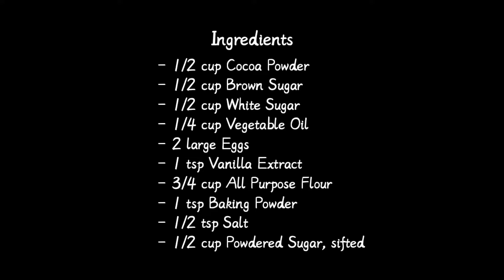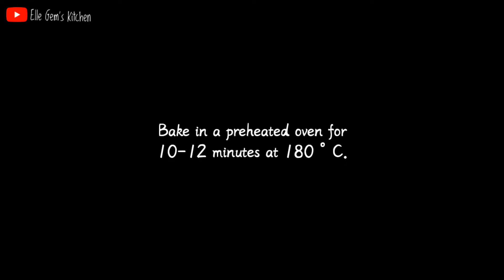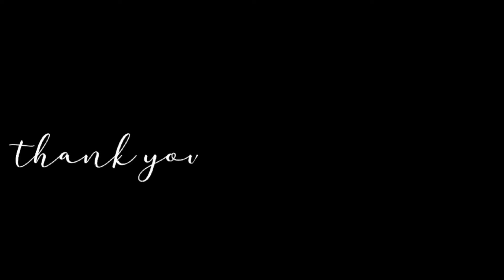Easy and Simple Chocolate Crinkles Recipe (Meryenda/Dessert) | Elle Gem's Kitchen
Hello again, Gems! Today I'm going to show and of course teach you how to make Chocolate Crinkles! This recipe is made of cocoa, sugar, eggs, flour and etc. In my childhood days, my younger sister always asks our mother to buy her some crinkles from a bakeshop. But now I can bake it in my own and will share this recipe to all of you. Kids really loves this cookie! Watch now to learn the recipe and if you're ready, let's get started.

Chocolate Crinkle Ingredients:
- 1/2 cup Cocoa Powder
- 1/2 cup Brown Sugar
- 1/2 cup White Sugar
- 1/4 cup Vegetable Oil
- 2 large Eggs
- 1 tsp Vanilla Extract
- 3/4 cup All Purpose Flour
- 1 tsp Baking Powder
- 1/2 tsp Salt
- 1/2 cup Powdered Sugar, sifted

Yield: 32 small to medium-sized pcs

It consists of 3 channels including my second newly-made channel and the remaining two are my sister's channel. Hope to see you there, Gems!

I'm a writer too! I write stories on Wattpad App. If you have time, you can check it out to find stories to read. In my stories, I like combining the impossible and possible happenings or things in life. Enjoy! Here's the link to my profile.